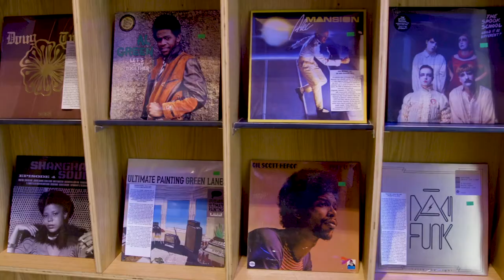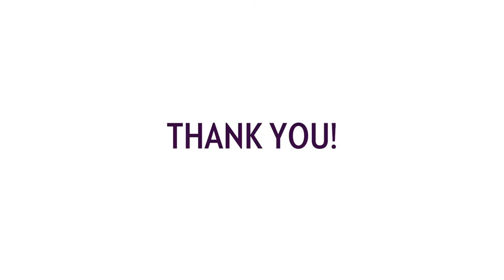Purple Llama Kickstarter Campaign Video